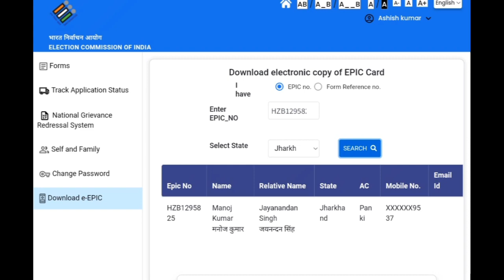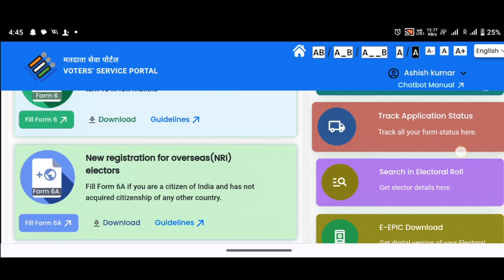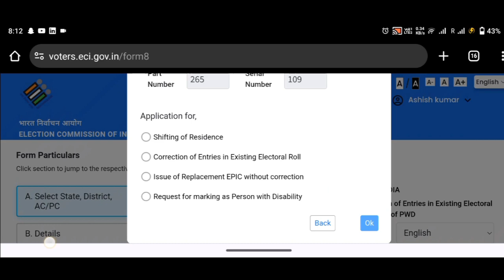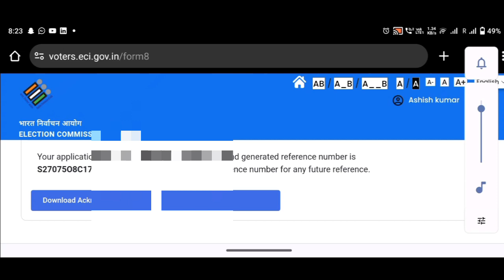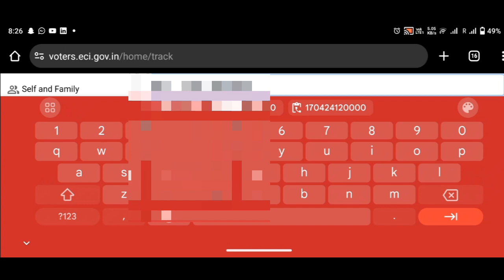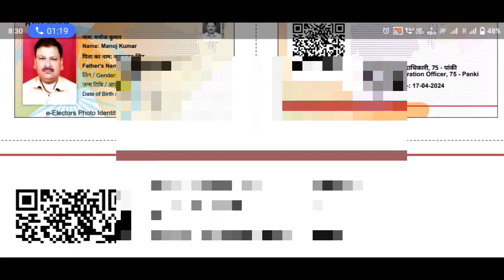Voter id card me mobile number change kese kare || voter ID card sudhare aur download Karen naya